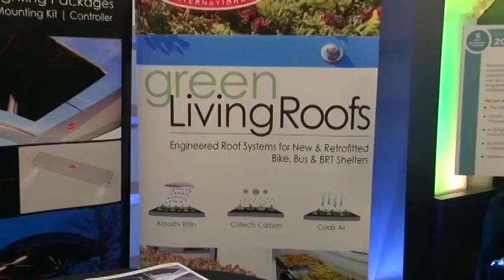MSU Built Environment Showcase 2014 Brasco